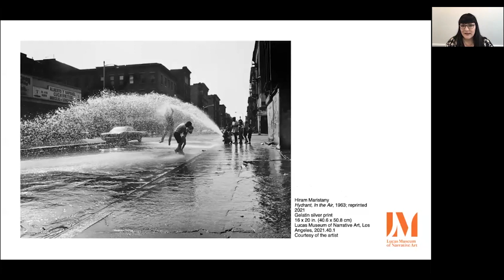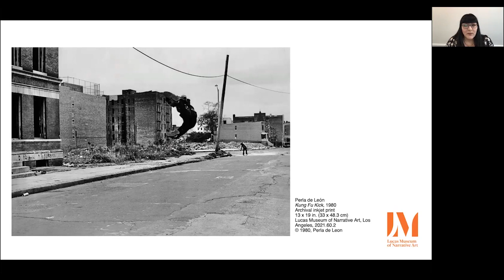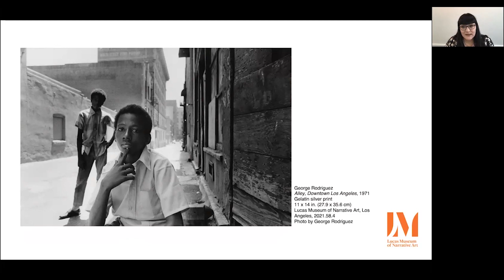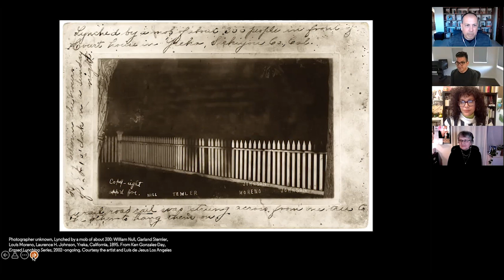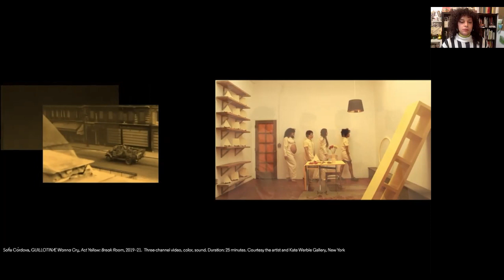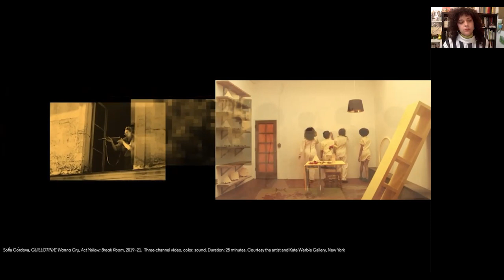The Narrative Arc of Latinx Photography | Aperture Conversations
Pilar Tompkins Rivas—guest editor of Aperture 245, “Latinx,” and chief curator and deputy director of curatorial and collections at the Lucas Museum of Narrative Art, Los Angeles—introduces a conversation on the importance of narrative art, storytelling, and the role archives play in documenting forgotten histories with professor and writer Jesse Alemán, artists Sofía Córdova, Ken Gonzales-Day, and Perla de León.

Aperture and the Lucas Museum of Narrative Art hosted this final event in a series of online public programs that accompanied Aperture 245, “Latinx,” where photographers, historians, and writers reflected on imagery that celebrates the dynamic visions of Latinx people across the United States.

This event was originally streamed on February 24, 2022.